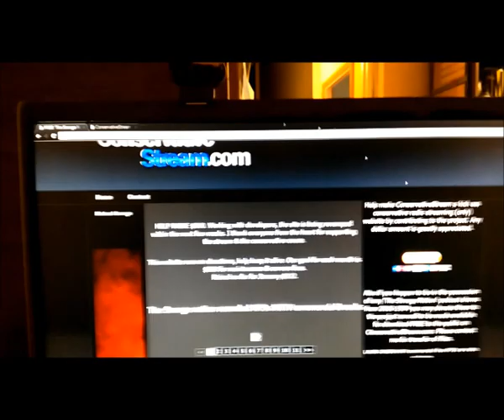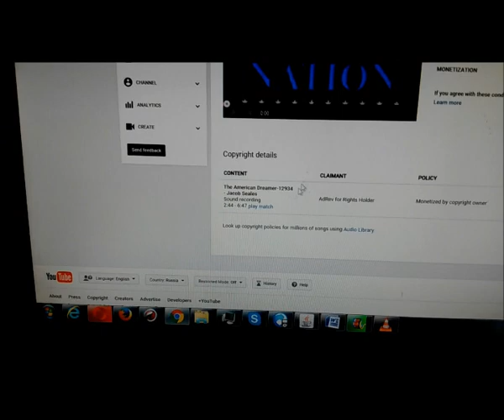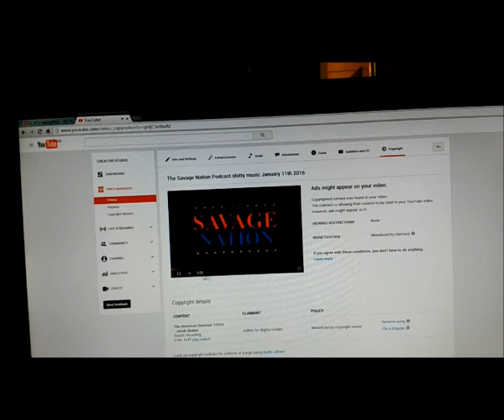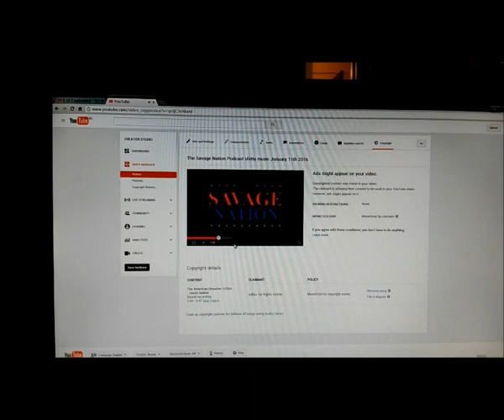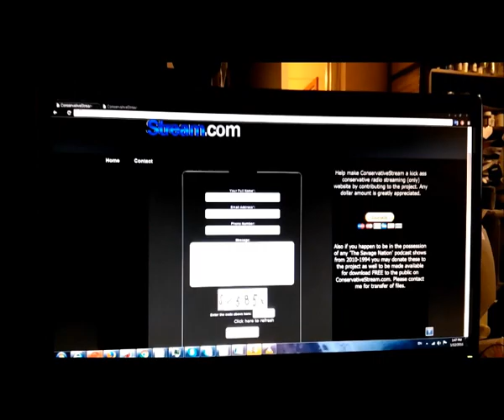Why Does The Savage Nation Podcast add music ,but cuts off Michael Savage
To the asshole at The Savage Nation Podcast , stop cutting off the Michael Save show and adding that awful Jacob Seales so called music ...we tune in to listen to Michael Savage , not your shitty choice of music ...how much are you getting paid from Google ads ? You are not a Michael Savage fan , you are a scumbag trying to profit on someone elses work and you are a total asshole